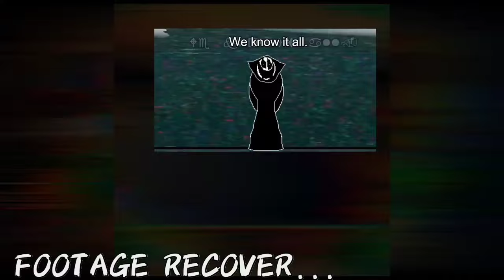GLITCHTALE REACT TO [FANTASY VISION] LASTBREATH!SANS HARDMODE FULL PHASE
Credits to Fantasy Vision:
Full Phase

Phase 1

Phase 2

Phase 3

Phase 4